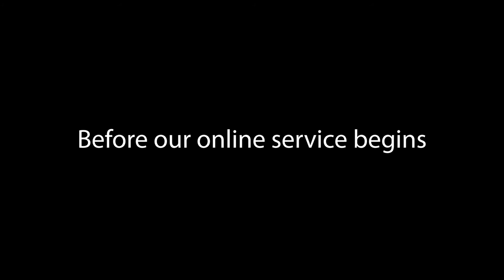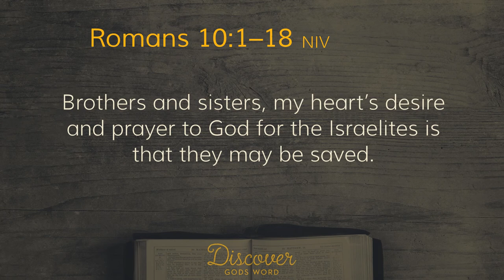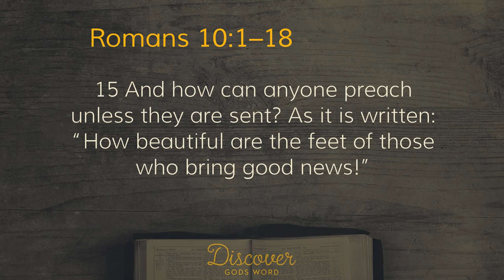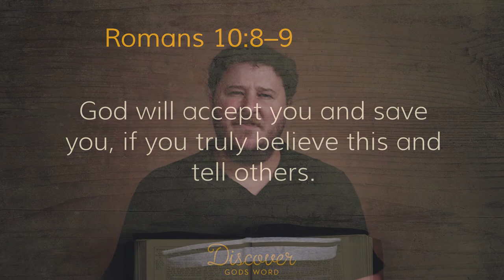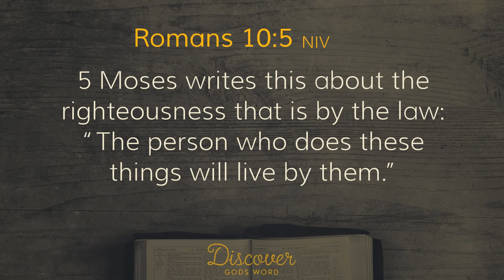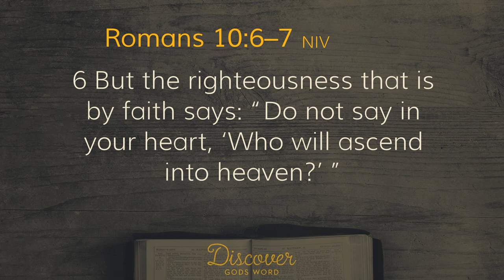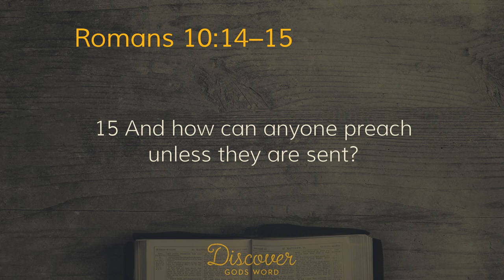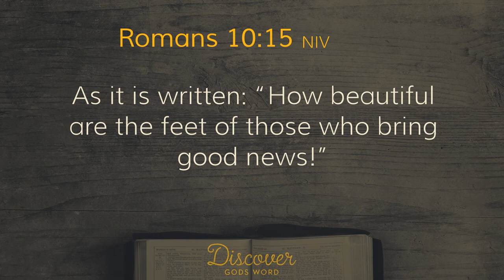Look To God And Look Out To The World (Romans 10:1-18)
An online service of St Luke's Liverpool.
Sermon on Romans 10:1-18 by Ben Purdy.

** Q&A with Stuart Pearson cancelled **